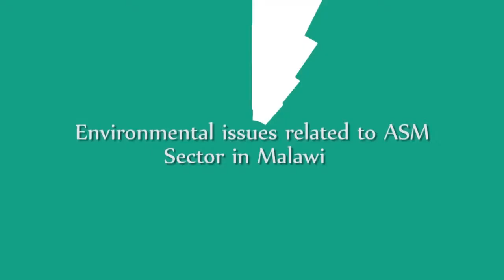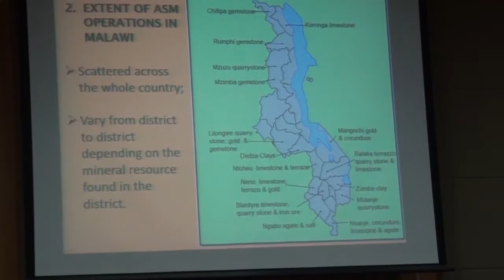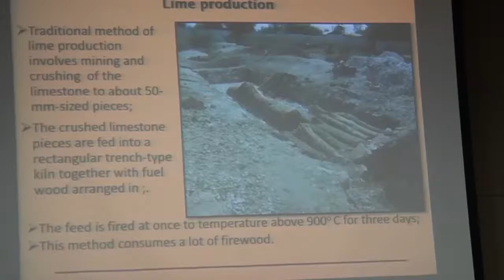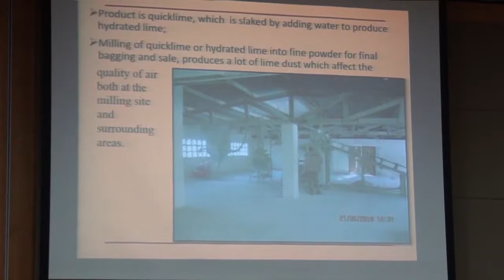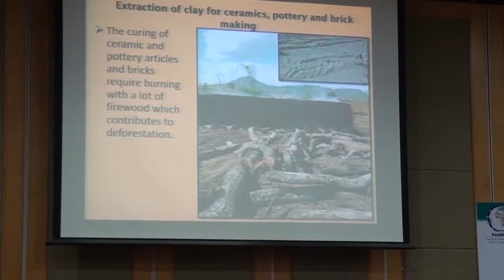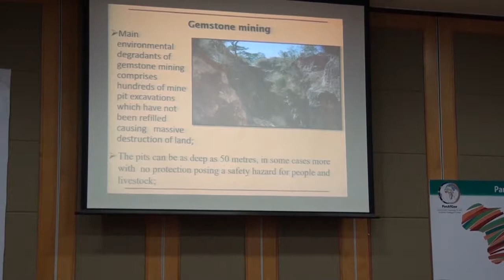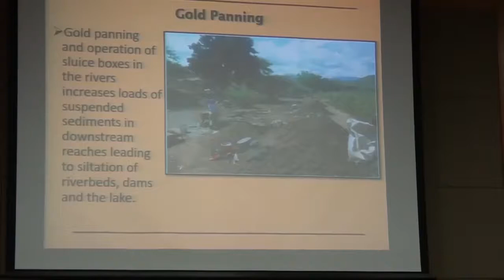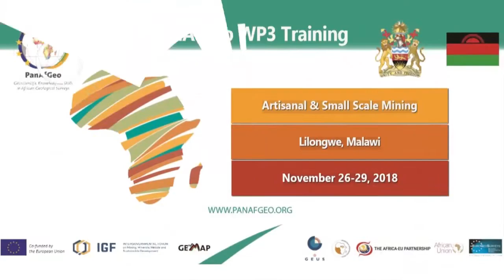Environmental issues related to ASM sector in Malawi by Charles Kaphwiyo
The video contains the presentation of
Environmental issues related to ASM sector in Malawi
By Charles Kaphwiyo, Independent Geological Consultant